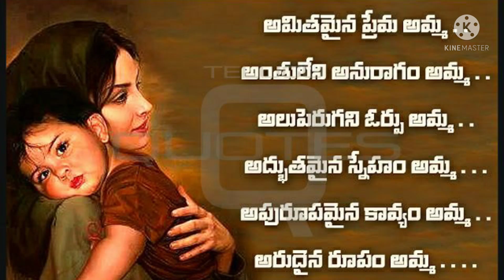Amma WhatsApp status and Ringtones//Amma emotional song// //Mana tv telugu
Hii friends

Amma  whatsapp status and Ringtone//Mana tv telugu

telugu whatsapp status video    // latest ringtones
trending whatsapp status video  2022    // ringtone download
trending whatsapp status video making    // latest ringtone songs
trending whatsapp status video creation    // ringtone 2022 download mp3
trending whatsapp status video    // world famous ringtones 2022
love whatsapp status telugu    // best famous ringtones 2022
friendship whatsapp status telugu,    // best telugu ringtones
love feeling whatsapp status telugu    // ios 13 ringtones
piper songs    // iphone ringtones
music video    // free ringtones ios 13
music    // free iphone ringtones
summer songs    // top 10 iphone ringtones
music mix    // best iphone ringtone
music 2022    // top 10 ringtone
happy songs    // remix popular song
butterflies song    // best music mix
piper music video    // music mix 2022
lazy song    // magic music mix
car music    // remixes of popular songs
new music mix    // magic music
pop music